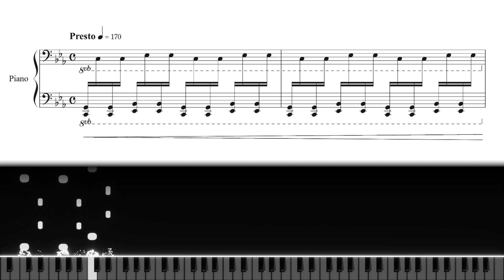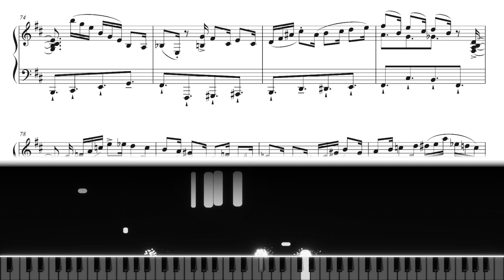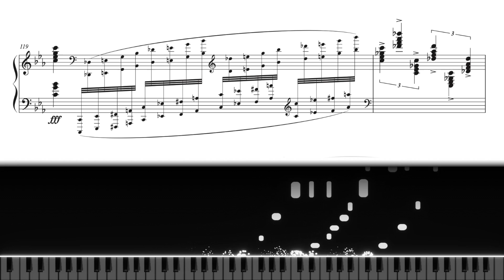Op.8 "Toccata" for Solo Piano (Kapustin)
Masterpiece of Nikolai Kapustin transcribed for piano solo.